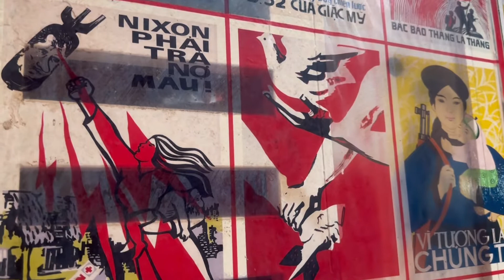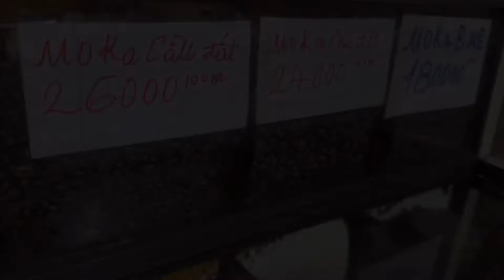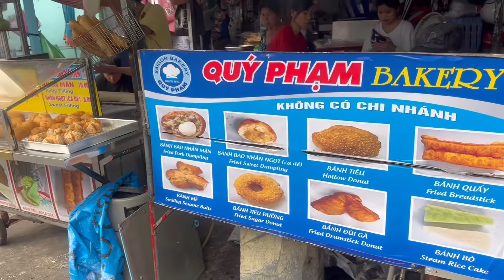【ベトナム】ホーチミンでのアツすぎた日常〜師と出会う〜